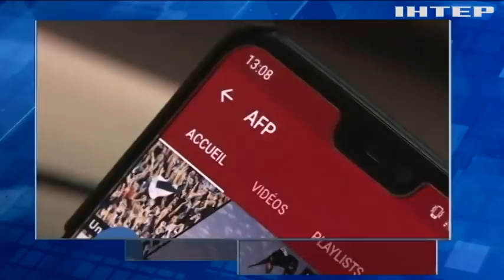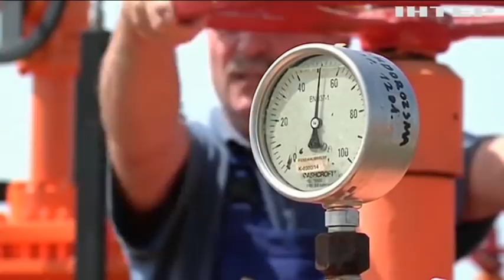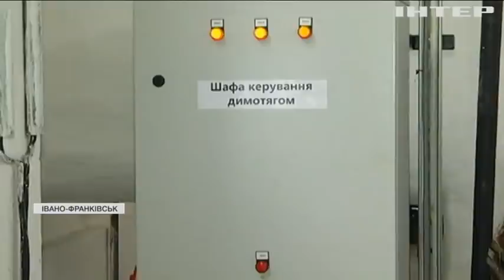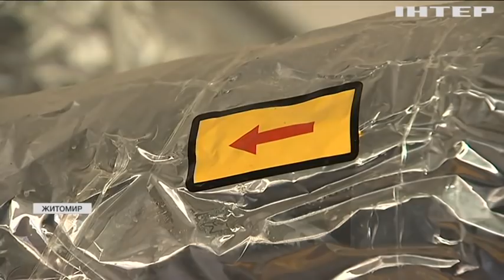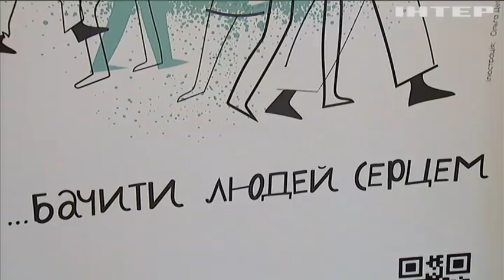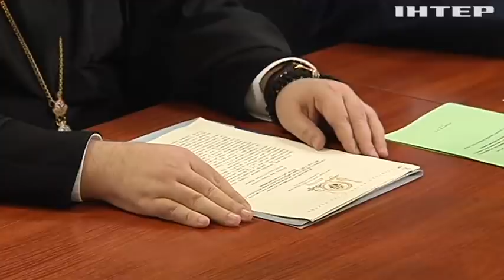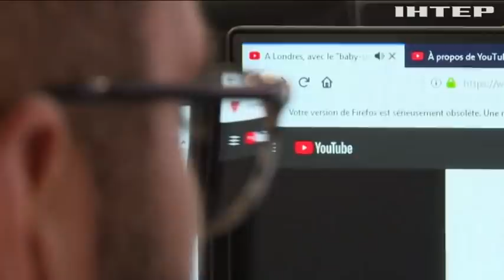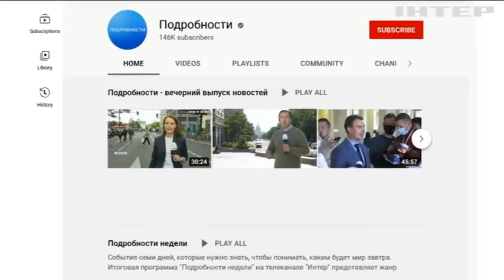Новости 20:00, выпуск за 28 сентября 2021 года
Дивіться у випуску: Дебати в ПАРЄ: українська делегація порушила питання небезпеки "Північного потоку - 2". Старт опалювального сезону: чи готові до потепління житомирські тепловики. Віталій Кличко преміював учителів: вручив по 20 тисяч гривень.